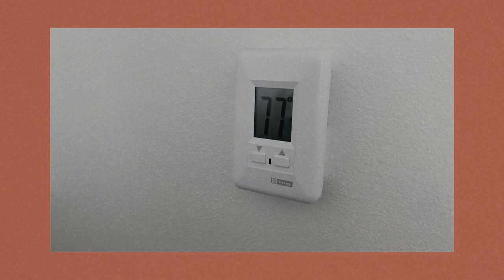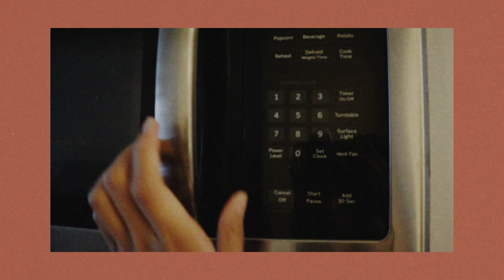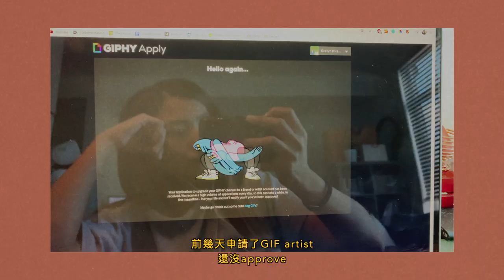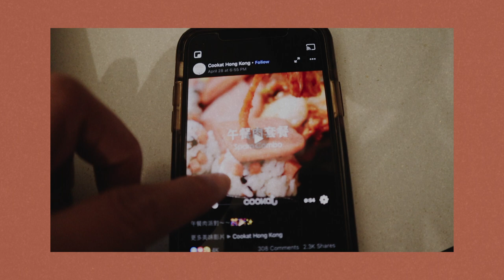[Weekly Vlog 生活] 美國疫情間的生活，真的很無聊｜ Quarantine Life Week 8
💡點開資訊欄💡

在疫情期間，目前各州狀況都還是封城，真的很羨慕在台灣的大家
這學期研究所也已經在4月底5月初結束了，所以現在在家就是要自己找事情做

目前已經封城8週了，感覺每天只是越來越不productive，但又得逼自己去找事做
不是睡覺，打遊戲，看劇，學新菜單，就是上網學習新東西
像是剪片技巧，做動畫，還有學習未來想從事的職涯知識update
但這些做久也會疲乏，但不做又覺得渾噩度日
啊啊啊～～好矛盾

只希望疫情快過去，大家都平安～

📸ＴＥＣＨ：
✨Camera: Canon M50
✨Camera: IPhone XS
✨Stand 腳架: Manfrotto
✨Microphone 麥克風: Rode